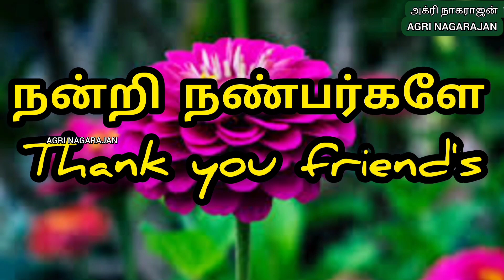பொங்கல் விழா ராஜ் பவன் நடை பெற்றது